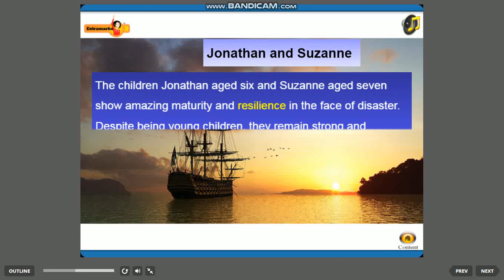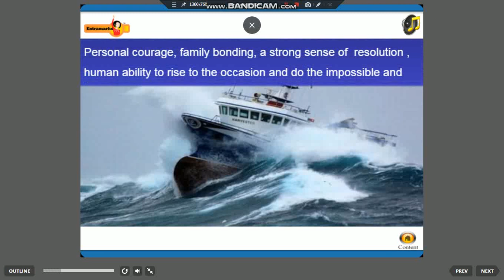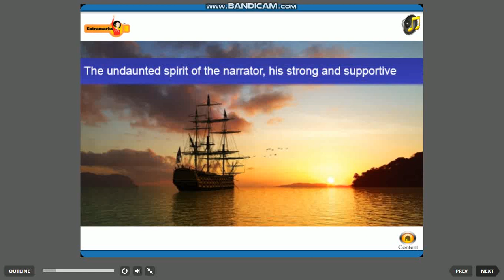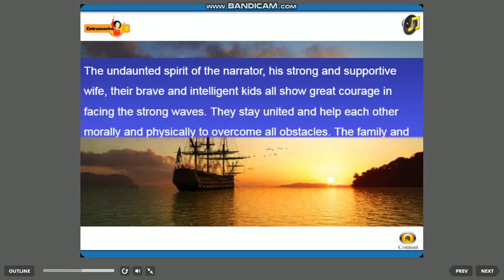Class XI We're not afraid to Die part 2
We're not afraid to Die part 2